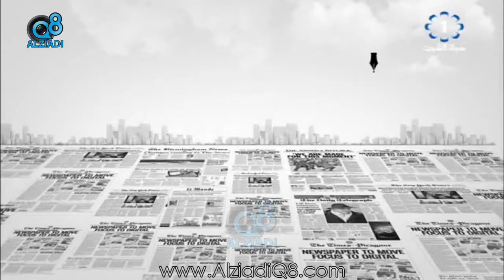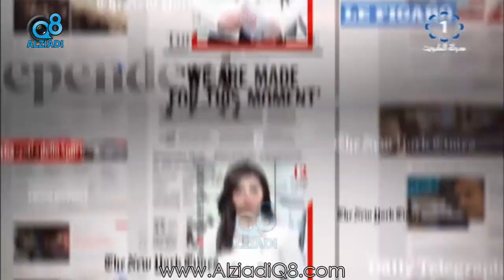لقاء الشيخ يوسف العبدالله و د.نورة المشعان و طارق المهيني في برنامج (حديث الديرة) عن الموانئ البحرية